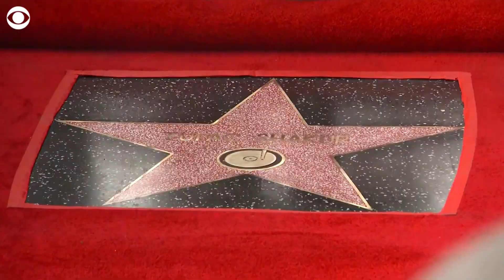Tupac Shakur posthumously receives star on Hollywood Walk of Fame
Shakur is one of only 12 rap artists, including Queen Latifah and Ice-T, who have received a star on the Walk of Fame